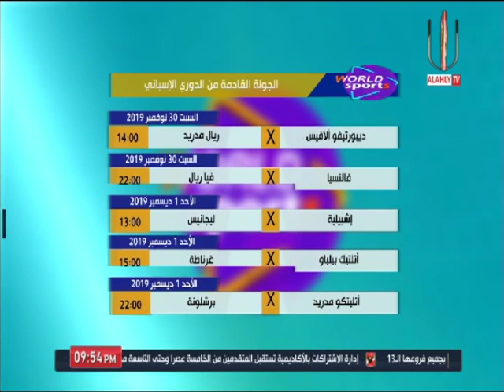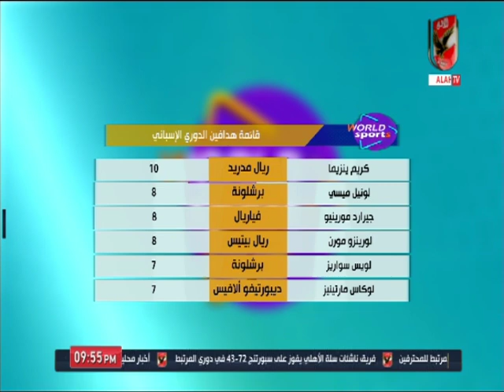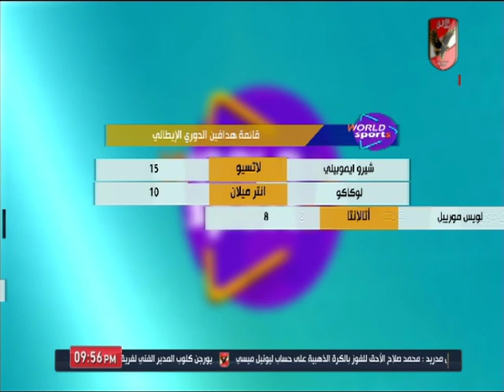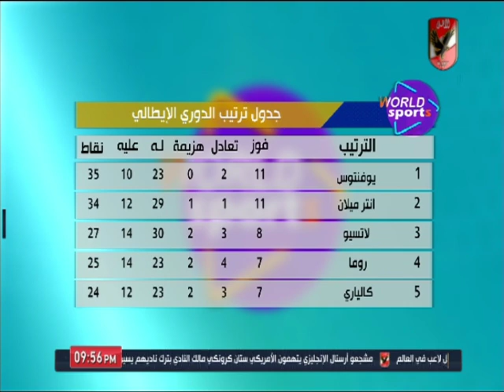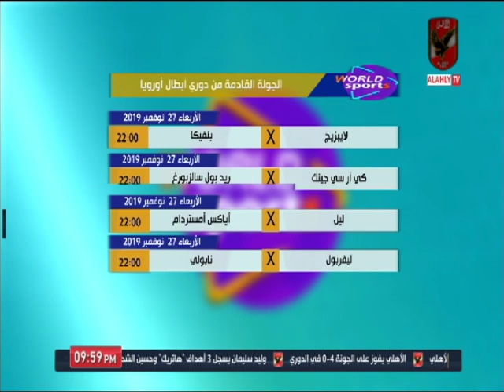عمر ربيع يستعرض حصاد الدوري الانجليزي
التردد: 12341 أفقي.
القمر: نايل سات.
معامل الخطأ: 5/6.
معدل الترميز: 27500